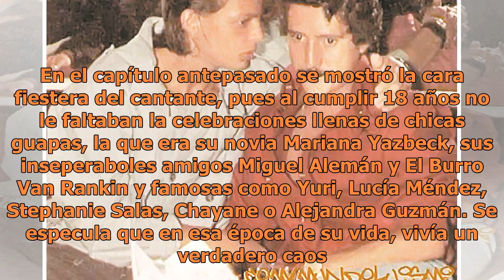Así se ponían las fiestas de Luis Miguel en su época loca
Si alguien sabía pasarla bien, ese era Luis Miguel. Y cómo no hacerlo si en la época de los ochentas todas y todos querían estar cerca de El Sol. En el capítulo antepasado se mostró la cara fiestera del cantante, pues al cumplir 18 años no le faltaban la celebraciones llenas de chicas guapas, la que...